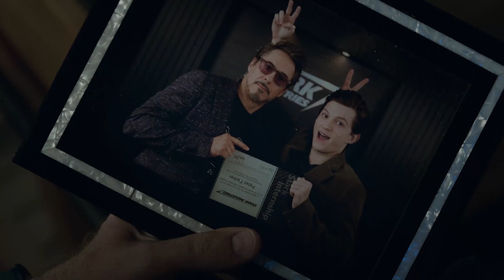Tony Stark and Peter Parker | Tribute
This One Might make you SAD..